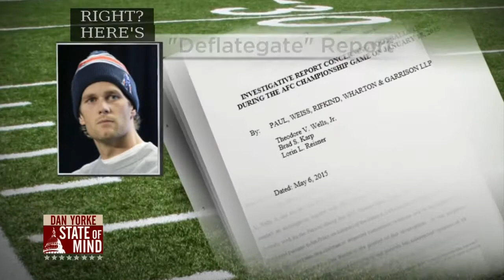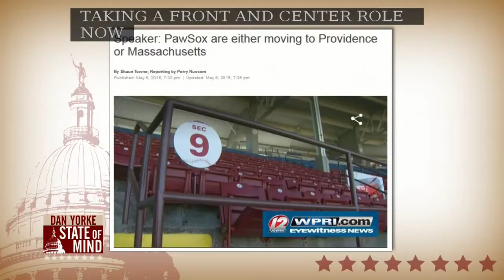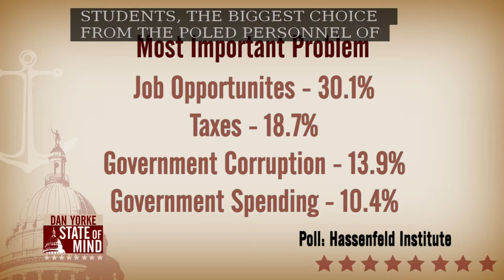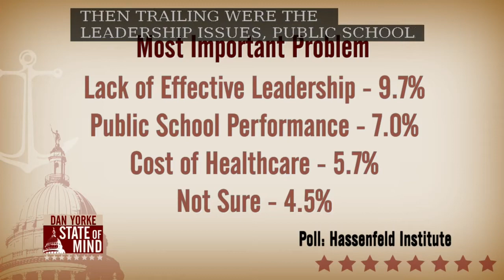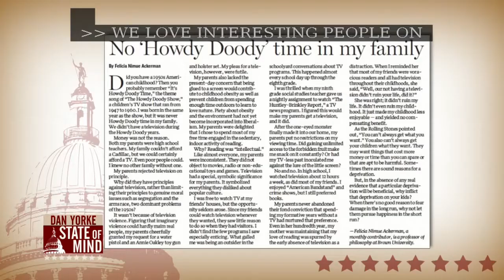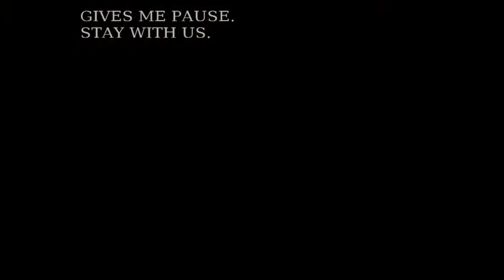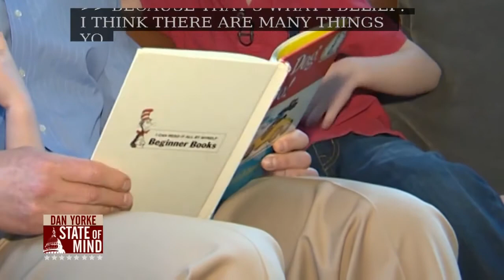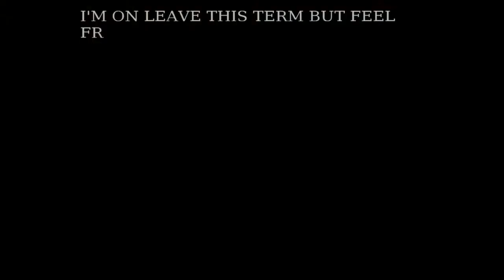5/7: Felicia Nimue Ackerman on State of Mind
5/7: Felicia Nimue Ackerman on State of Mind